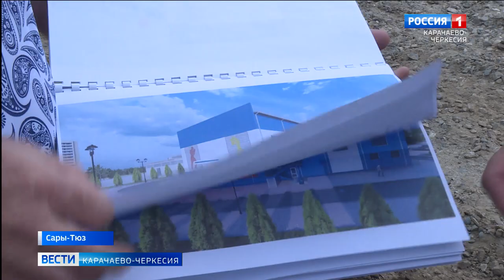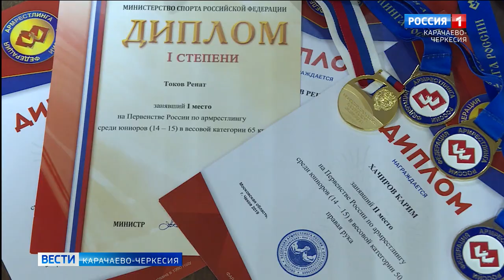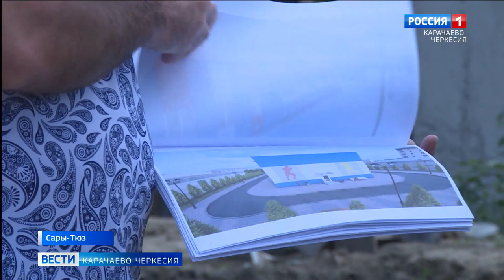В ауле Сары-Тюз идет строительство нового физкультурно-оздоровительного комплекса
Популяризация здорового и активного образа жизни - в числе приоритетов партии "Единая Россия", ведь это напрямую влияет на сохранение и укрепление здоровья людей. По этой причине очень важно обеспечить доступность занятий спортом для всех категорий населения, развивать спортивную инфраструктуру. В рамках регионального проекта "Спорт - норма жизни" в ауле Сары-Тюз идет строительство нового физкультурно-оздоровительного комплекса